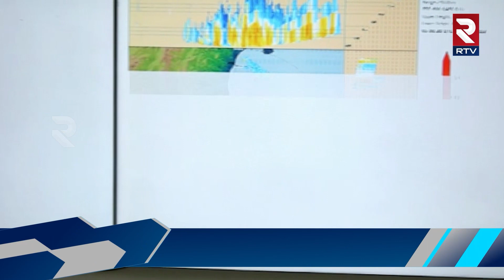Visakhapatnam Weather Report : మరో మూడు రోజులపాటు తూఫాన్ హెచ్చరిక | Rtv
తెలంగాణలో వాతావరణ శాఖ అధికారులు ఆరెంజ్ అలర్ట్ జారీ చేశారు. వచ్చే 4 రోజుల పాటు సాధారణ నుంచి భారీ వర్షాలు కురిసే అవకాశం ఉందన్నారు. వడగండ్ల వాన కురుస్తుందని, ప్రజలు అప్రమత్తంగా ఉండాలని హెచ్చరించారు. కనీస ఉష్ణోగ్రతలు 19 డిగ్రీల వరకు నమోదయ్యే అవకాశం ఉంది. హైదరాబాద్,రంగారెడ్డి,వరంగల్,నల్గొండ, ఆదిలాబాద్ జిల్లాల్లో భారీ వర్షాలు కురుస్తాయని తెలిపారు. ఇప్పటికే పలు జిల్లాల్లో కుండపోత వర్షం కురుస్తుంది.
Officials of Meteorological Department have issued orange alert in Telangana. He said there is a chance of normal to heavy rains for the next 4 days. People have been warned to be alert that there will be hailstorm. The minimum temperature is likely to be around 19 degrees. He said that there will be heavy rains in Hyderabad, Ranga Reddy, Warangal, Nalgonda and Adilabad districts. There is already heavy rain in many districts.